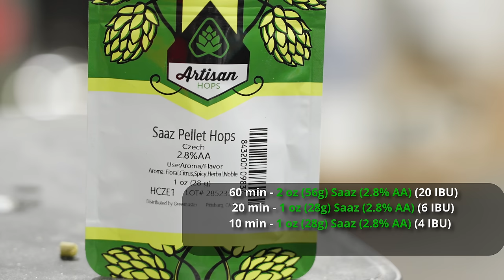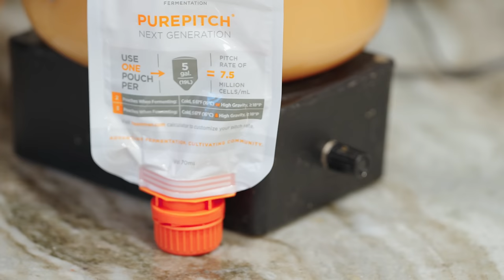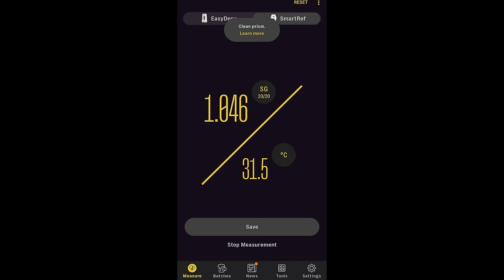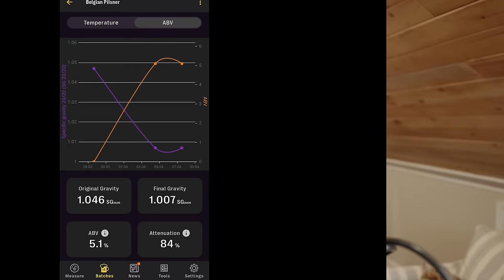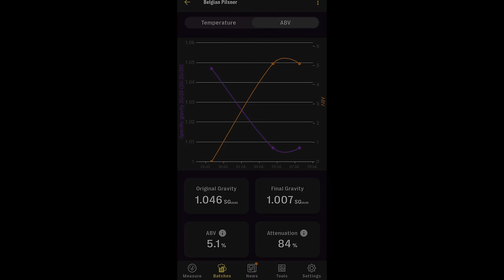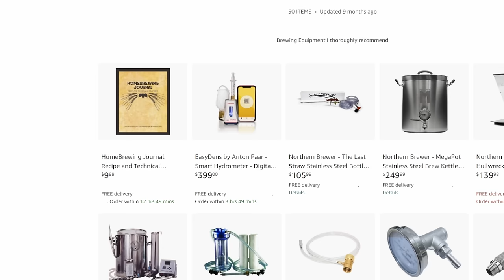BELGIAN PILSNER: This is NOT the Pilsner You're Expecting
This is NOT a Stella Artois or Jupiler clone, it is so much more! Belgian Pilsner is what happens when you take traditional Belgian brewing practices and apply them to brewing Pilsner. Increased fermentation temps, open fermentation, spicy noble hops and an interesting water profile makes this beer very much its own thing, and I see why its popularity is on the rise!

STARTING A YOUTUBE CHANNEL OR BREWING BUSINESS?

Recipe for 5 gallons (19 L) , your efficiency may vary:

"More than Semantics"

5.1% ABV          30 IBU

9 lb Dingemans Belgian Pilsner (90%)
1 lb Flaked Maize (10%)

Mash:
-148 F (64 C) for 30 min
-158 F (70 C) for 30 min
-170 F (77 C) for 15 min

Water (ppm): Ca: 59, Mg 7, Na 52, Cl 92, SO4 100, HCO3 63
Add to 8 gal (30 L) RO water: 2g Baking Soda, 3g CaCl2, 2g NaCl, 2g Epsom, 4g Gypsum

60 min boil:
-60 min: 2 oz (56g) Saaz (2.8% AA) (20 IBU)
-20 min: 1 oz (28g) Saaz (5% AA) (6 IBU)
-10 min: 1 oz (28g) Saaz (5% AA) (4 IBU)
-0 min: 1 oz (28g) Saaz (5% AA) (0 IBU)

OG: 1.046

Yeast: White Labs WLP808 Mythical Hammer

Ferment open, at 60 F (15 C) for 3 days or until the krausen falls, then add spunding valve for remainder of fermentation, ramping up to 65 F (18 C). Once complete, cold crash for a few days then package and lager in keg for 1-2 months.

FG: 1.007
0:00 Intro and welcome
0:26 Beer description and approach
2:21 Recipe
6:21 Brew day
9:03 Fermentation plan
13:33 Fermentation follow-up
14:41 Pour and tasting notes (in a fun location)
20:25 Potential Improvements